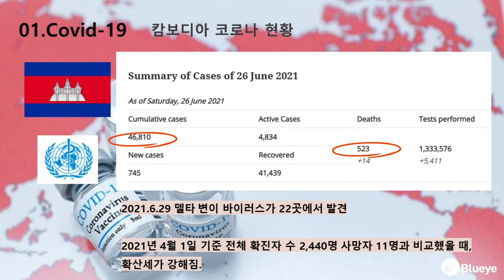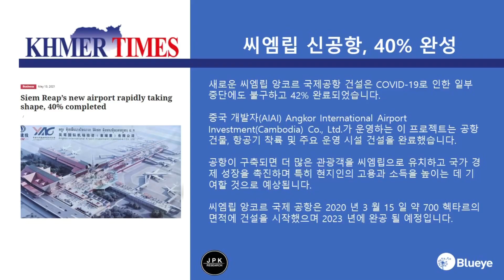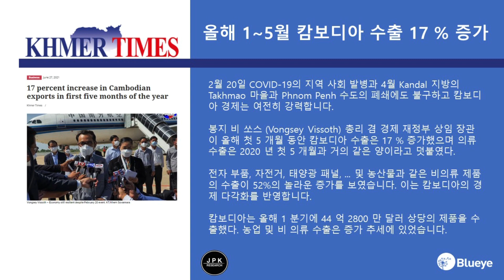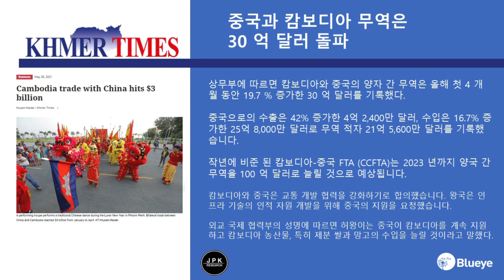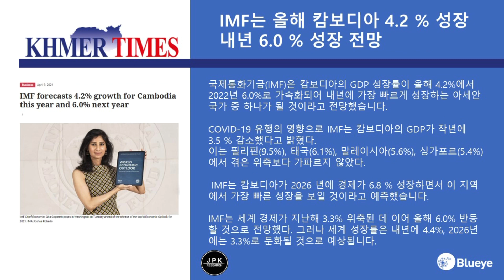2021년 2분기동안 캄보디아에 대체 무슨 일들이 일어났을까? [캄보디아 2021년 2분기 뉴스]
캄보디아의 2021년 2분기 동안
어떤 일들이 있었을까요?

※ 2021년 캄보디아 2분기 HOT뉴스!

0:10 캄보디아 코로나19 현황
0:43 캄보디아 백신접종 현황
1:05 캄보디아 관광부 "4분기에 외국인 관광객 맞이 준비"
1:20 캄보디아 베트남 Na, 코로나19 이후 복구를 위해 협력 강화
1:29 IMF, 캄보디아의 코로나19 대응 인정
1:52 캄보디아는 4개월 동안 82,839명의 외국인 방문객 방문
2:26 프놈펜-시아누크빌 고속도로 예정보다 훨씬 빨리 완공될 예정
3:14 씨엠립 신공항, 40% 완성
3:44 올해 1~5월 캄보디아 수출 17% 증가
4:05 캄보디아와 한국 무역, 1월~5월 3억 7,700만 달러 달성
4:34 SPC그룹, 프놈펜에 첫번째 파리바게트 매장 오픈
4:57 중국과 캄보디아 무역은 30억 달러 돌파
5:29 캄보디아의 베트남 수출은 첫 3개월 만에 443% 증가
6:03 IMF는 올해 캄보디아 4.2% 성장, 내년 6.0%  성장 전망

매분기 캄보디아 NEWS를 발행합니다
많은 관심 부탁드리며 시청 후 좋아요 구독 꾸~욱 부탁드려요!

블루아이 & 중국코리아부동산
이선균 프로젝트매니저
위챗/카톡 : ggo0710
캄보디아의 2020년 한해 소식